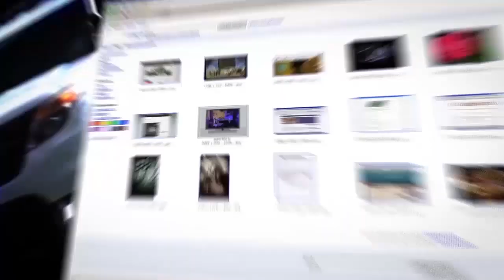У Маска "струя туже", чем у России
Известный российский блогер, популиризатор космонавтики Виталий Егоров в эфире ITON.TV отвечает на вопросы об успешном запуске бизнесменом Илоном Маском ракеты Falcon Heavy в направление Марса, а также анализирует причины, по которым Россия потеряла лидирующие позиции в космонавтике.Ведущий программы Александр Вальдман.